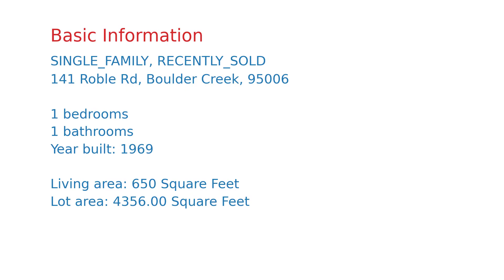$360,000 Boulder Creek home for sale on 2020-12-16 (141 Roble Rd, CA, 95006)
Cute single level 1 bedroom, 1 bathroom in Forest Springs. Great use of space in this charming home. Spacious living room centers around a classic wood burning fireplace with brick surround. Dining area opens up to a large deck with views of the surrounding redwood forest. Bathroom features slate tile floors and shower surround and a vanity with granite counter tops. Kitchen offers plenty of cabinetry and counter space, granite counters and a gas stove. Great opportunity and value!